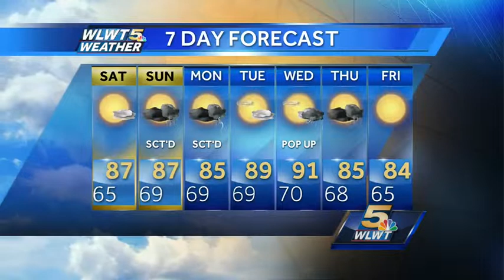Warmer This Weekend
Heat and humidity will gradually build along with the threat for storms.